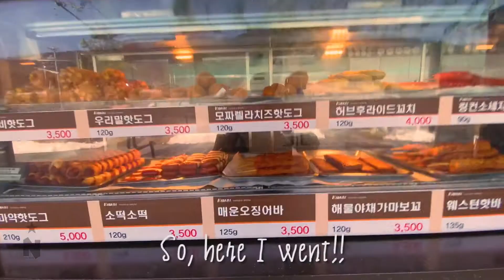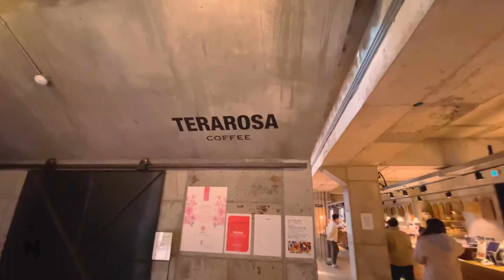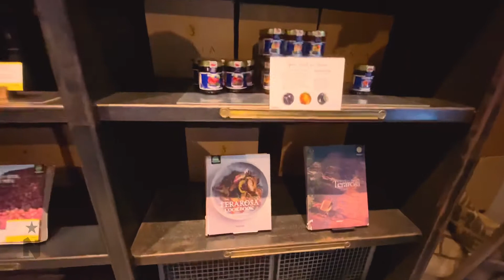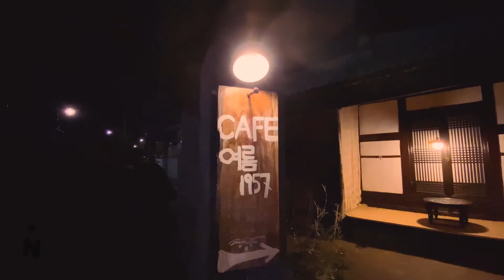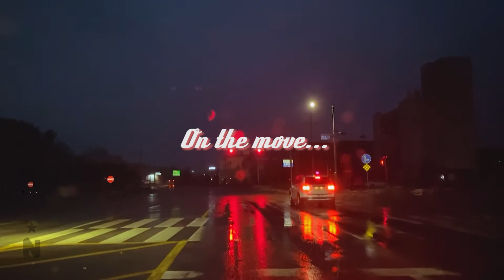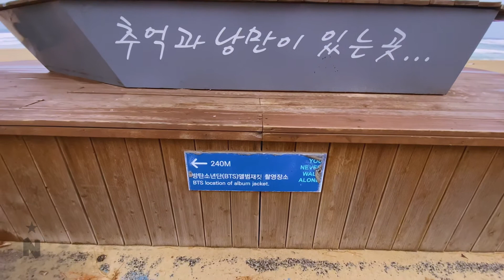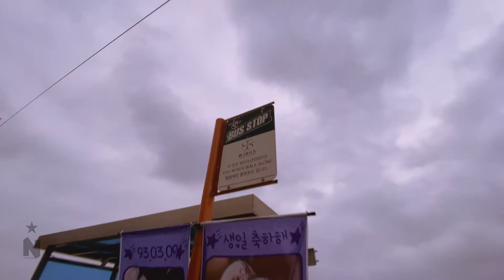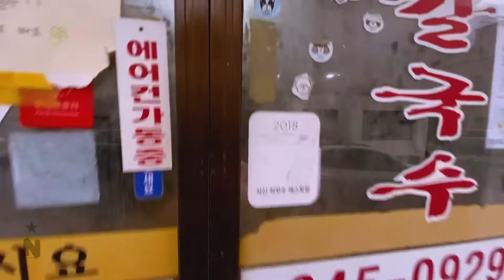A short trip to Gangneung l to find a trace of BTS, Goblin, coffee, food and sea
I would like to share my trip to the city of Gangneung, located in the east of Seoul. The city is famous for a number of things, ranging from the good old sea and beach to newer tourist sites like where a scene from 'Goblin', a popular Korean drama, took place and a bus stop where BTS took their “You Never Walk Alone” album cover.
It was an amazing trip, and I do hope you get to enjoy it as much as I did!
Look below to find what you want to know before you visit there.

02:59 Donghwa Garden (동화가든) for Gangneung Jjamppong Sundubu
06:15 Terarosa (테라로사) for coffee and desserts
12:01 Cafe Summer 1957 (카페 여름 1957) for food and coffee
14:56 Yeongjin beach (영진 해변) 16:19 a scene from 'Goblin'
17:50 Jumunjin beach (주문진 해변) 18:41 BTS Bus stop
19:53 Hyeondae Jang Kalguksu
More stories and pictures on Instagram @hyungwuchoi